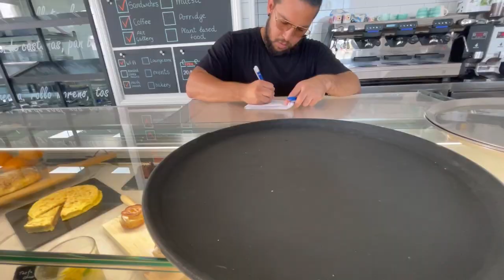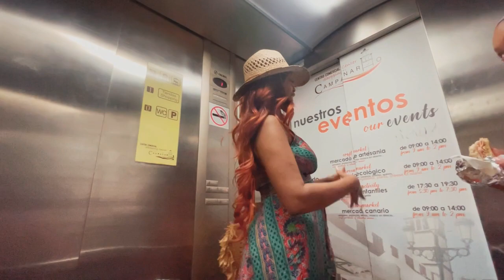Which Mall to visit in Corralejo Fuerteventura Mall + El Campanario Mall Experience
Travel for mature woman
Hey everybody, thank you for viewing my channel. In this video, I will be visiting the Campanario Mall in Corralejo Fuerteventura. Thank you for checking out my channel! If you found the video interesting, don't forget to thumbs up the video. Have an amazing day!!